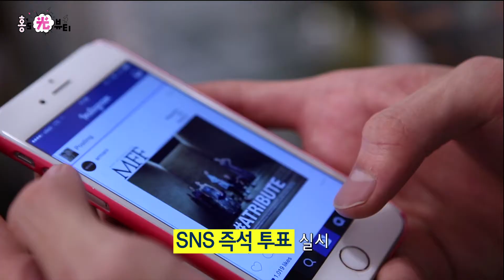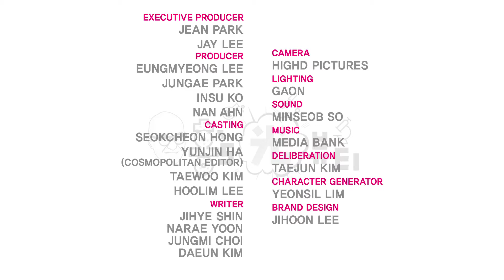[Hong's Beauty Lab] ep.06 "Brother's Hot Choices" [홍스광뷰티] ep.06 "오빠네 핫 초이스!" 가로수길편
핫걸, 핫가이들이 몰린다던 소문의 핫 플레이스 탐방기!

훈남 모델들의 여심 뒤흔드는 남자 헤어 스타일링 대결!
프린지 스타일 vs 리젠트 스타일 그 승자는?

할리우드 스타들이 즐긴다는 클렌즈 주스 속
숨은 복불복 주스 희생양은 또 누구?

핫걸, 핫가이가 되고 싶다면,